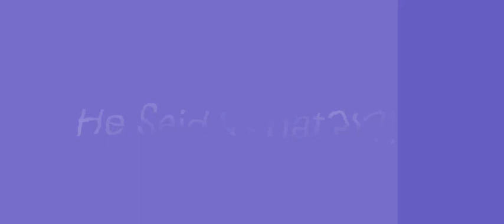What Did He Say???